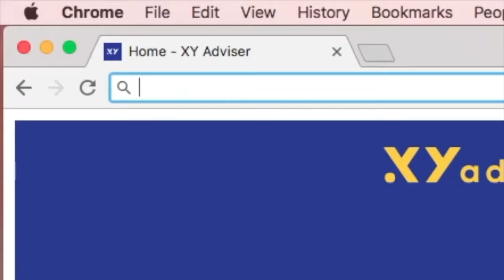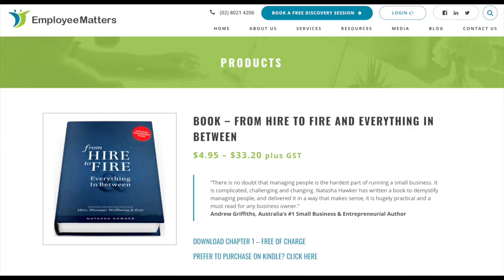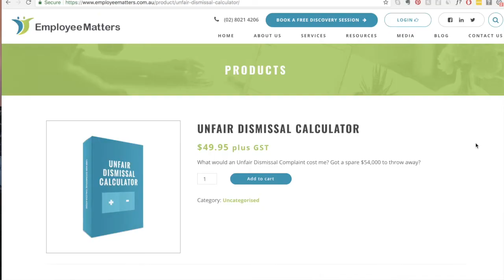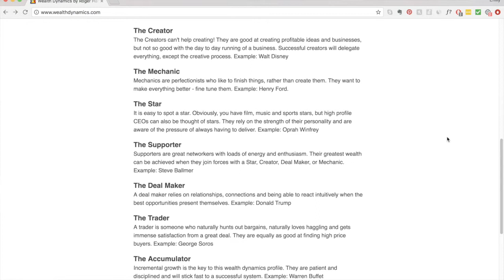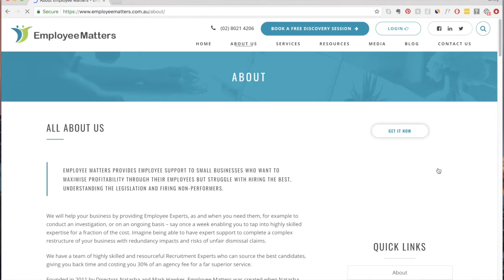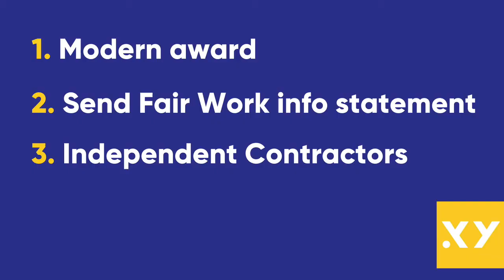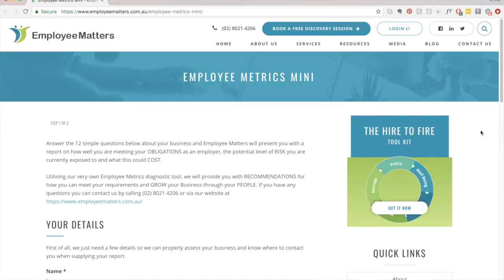#87 Natasha Hawker on Hiring, Managing and Firing Employees in Financial Services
Advisers don’t start a financial planning business purely to take on and manage employees. But growth often requires more people, so how do you master the hiring, managing and firing of staff within your business? Enter Natasha Hawker (@NatashaHawker) of Employee Matters

The proof that Natasha is a HR guru is seen in the sheer number of topics she covers in this in-depth discussion with Clayton, Ben and special guest host Dean Holmes. The fact that she’s hired, managed and fired over 15,000 people in her career is another indication of her expert status when it comes to attracting the best staff and maintaining employee longevity.

Natasha explains why there’s been a shift in the hiring market, how to nail the interview process and hire great talent, how to set new employees up for success, legal responsibilities that employers may not even be aware of and much, MUCH more.

This podcast has been brought to you by Sunsuper one of the country’s fastest growing profit for members super funds with more than one million members and $49 billion in funds under management. They’re committed to providing advisers with a timely service, flexible products and innovative member services.

They’re long-time supporters of XY Adviser and believe this highly passionate community represents the future of financial advice. We’re proud to partner with Sunsuper who are helping drive the positive evolution of financial advice.